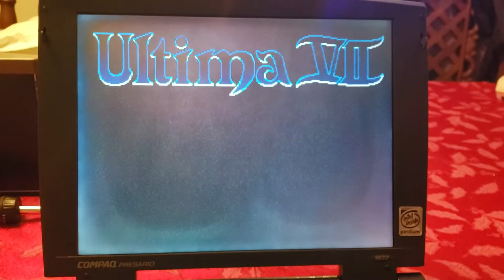Dos games on a 133mhz Pentium retro laptop